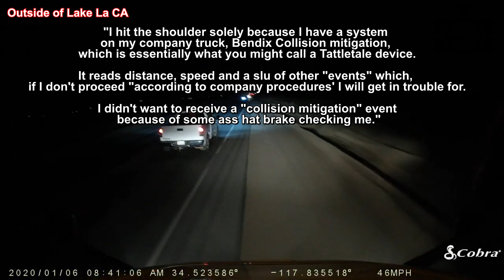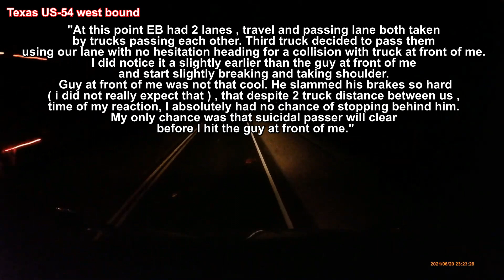A Day in The Life of an American Truck Driver - Road Rage, Brake Check, Car Crash, Instant Karma USA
⚫ Links to the original videos:

1. Mountain Trucker --- Brake check ( on I-25 southbound in Norrhglenn, Colorado )

Mountain Trucker --- Riverton head on near miss

2. Robert Lonquist --- Sideswipe 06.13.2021 ( on 1-10 in TX )

3. Just stuff --- Preventable accident ( US Rt 231 in TN )

4. A Althabyani --- Accident Brake check & Cut semi truck ( Memphis Tennessee )

5. DJBrianAZ --- Reckless Driver weaving through semi trucks. ( near Brooklyn, Iowa on I-80 )

6. 13Keystone --- What can be said about this idiot Charger Logistics driver? ( San Marcos, Texas )

13Keystone --- They do call it an acceleration lane? ( near Boerne Texas )

13Keystone --- Cutting in line at the movie theater! ( Denton Texas )

13Keystone --- Truck that got the coronavirus and a sleepy driver ( San Marcos IH 35 Southbound.

13Keystone --- No problem making that exit ( Austin IH 35 Southbound.

13Keystone --- I wonder if the driver should have waited on this turn?

7. TheMessenger1212n A --- Friday ( Outside of Lake La CA )

8. Jacek K --- close encounter with semi truck going straight for head on collision ( Texas US-54 west bound )

9. 10-4 Rubber Duck --- Bad Driver with an Enclosed Trailer

10-4 Rubber Duck --- Lunatic Person Sitting in the Middle of I-84 in Idaho

10-4 Rubber Duck --- Two Morons at the same Intersection, in Utah

10-4 Rubber Duck --- Idiot Idaho Driver

10-4 Rubber Duck --- Drunk Driver in Boise Idaho

10-4 Rubber Duck --- Stupid Idiots From Florida

10-4 Rubber Duck --- Moron Scap Metal Hauler